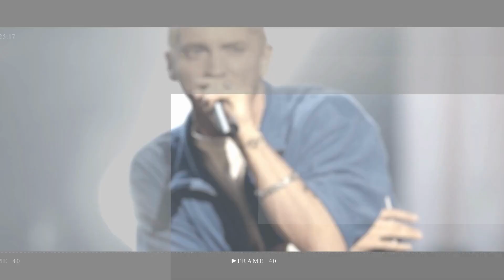Kate Middleton opens up on joining royal family, falling in love with Prince William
Must Watch:
Kate made the admission when she joined a Dame Kelly Holmes Trust event in Bath and took on the double Olympic champion at a game of bean-bag noughts and crosses